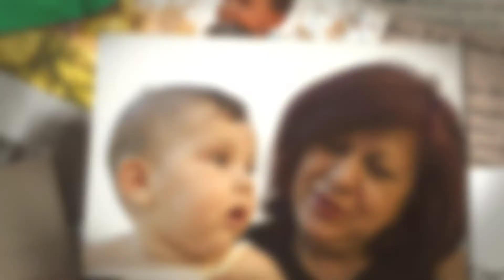National Grandparents Day | Volunteers of America | 2020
The unconditional love you give us is very much appreciated!